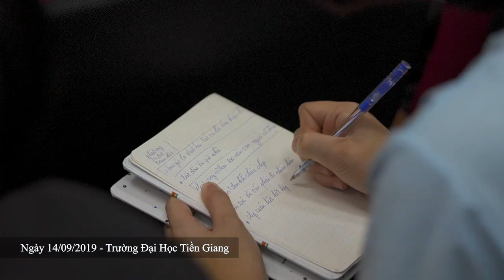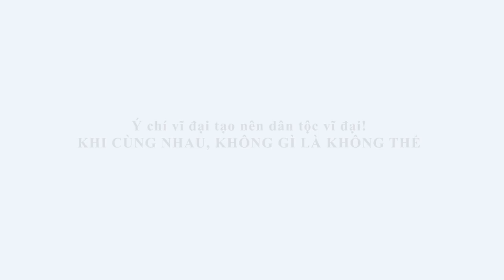Hành trình từ Trái tim đến với vùng sông nước Tiền Giang 2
Ngày 14/9/2019, “Hành trình Từ Trái Tim” do Tập đoàn Trung Nguyên Legend khởi xướng đã cùng với Hoa hậu Giáng My, Hoa hậu Ngọc Hân, Á hậu Thùy Dung và ca sĩ Hoàng Thùy Linh trao tặng hàng ngàn cuốn sách quý đổi đời đến các bạn sinh viên trường Đại học Tiền Giang và cán bộ, chiến sĩ tại Đồn biên phòng Cửa Đại – vùng đất thiêng của tổ quốc.